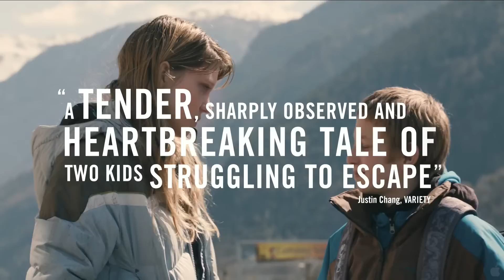Sister (2012) Trailer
Title: Sister
Studio: Independent
Genre: Drama
Directors: Ursula Meier
Actors: L??a Seydoux, Kacey Mottet Klein, Gillian Anderson